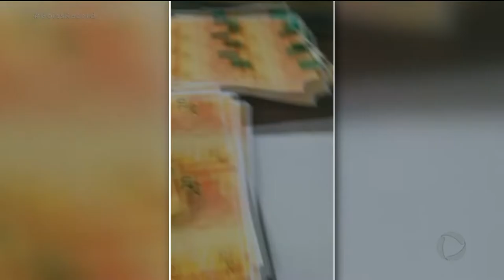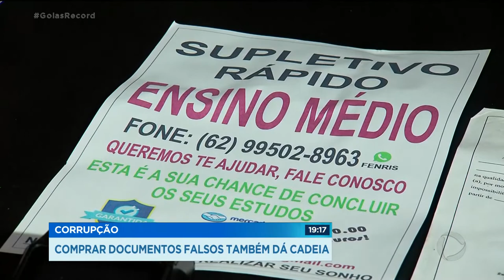CORRUPÇÃO: COMPRAR DOCUMENTOS FALSOS TAMBÉM DÁ CADEIA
Diploma, atestado, carteirinha de estudante e até dinheiro falso. Mas é crime e pode dar uma senhora dor de cabeça. A polícia vai atrás de quem fabrica, mas quem compra dinheiro e documento falso também comete crime e pode ser ser preso.